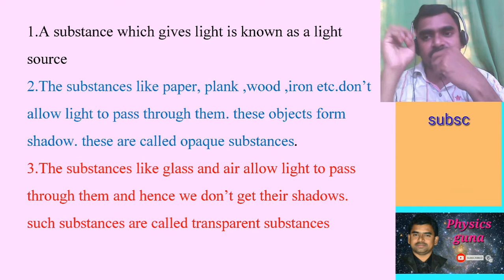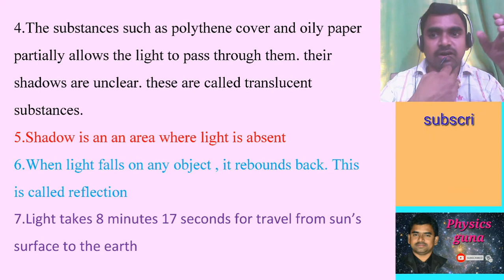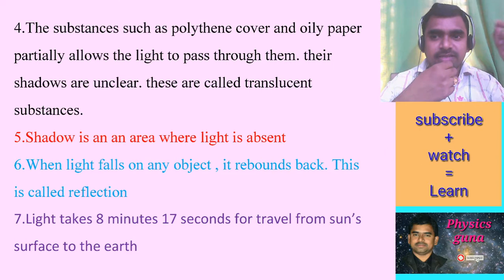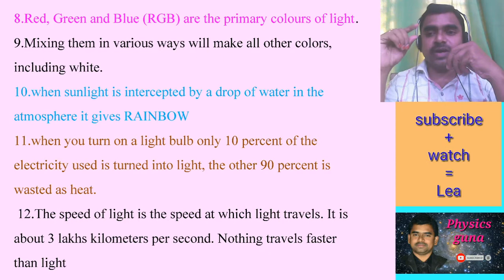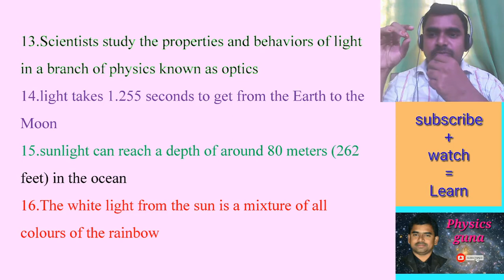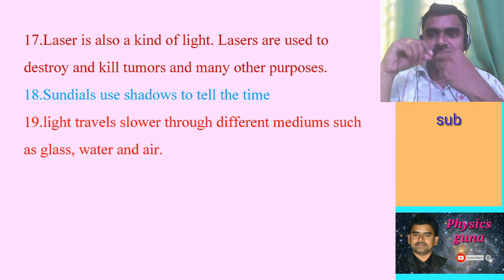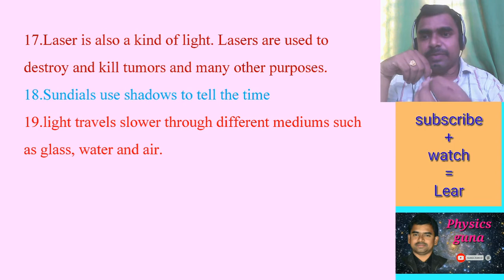Light,shadows and images sixth class physics||types of substances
This channel is created for Under Graduate Students, Engineering students can understand the concepts of Physics in a lucid manner.